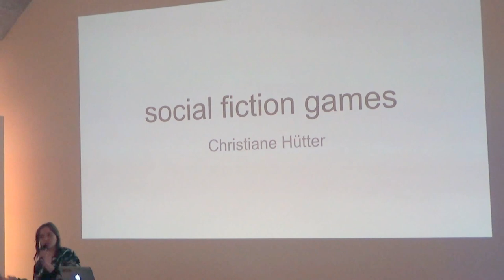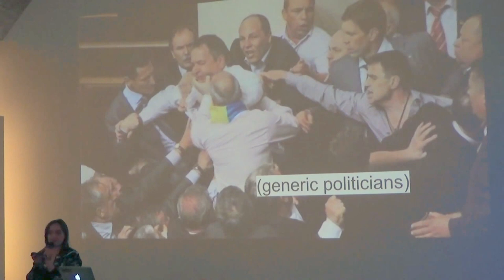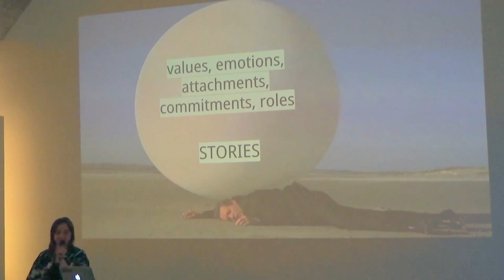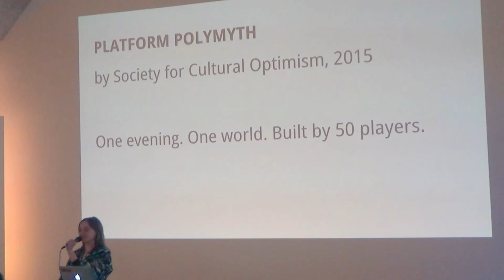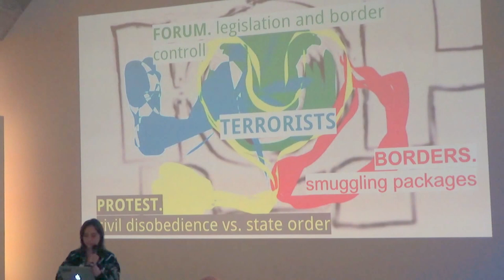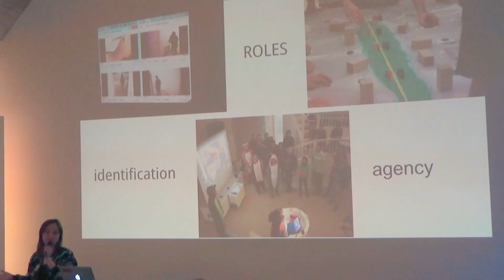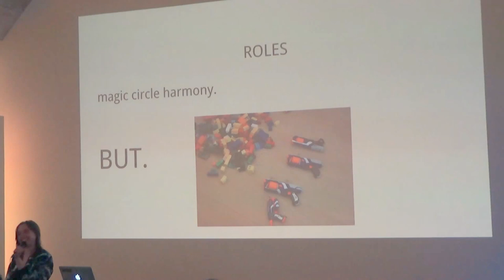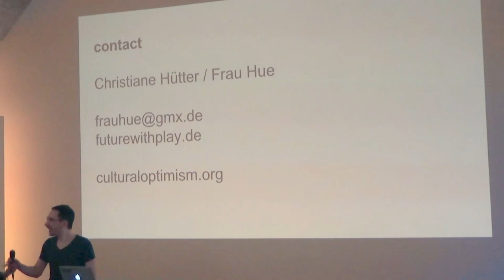Christiane Hütter: Social Fiction Games – Talk & Play #18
How to play(test) complex future societies?

Christiane Hütter/Frau Hue is berlin based artist and designs games worldwide with Invisible Playground or the Society for Cultural Optimism. She is breeding an egg. // @aergernistin

Talk & Play is a free event organised by BerlinGameScene.com, taking place every two months, that provides the opportunity to game enthusiasts, players and makers to meet and exchange knowledge in a friendly, relaxed and safe environment. Everybody’s welcome, regardless of their background and knowledge level: if you like games, we’ll make sure you have a good time!